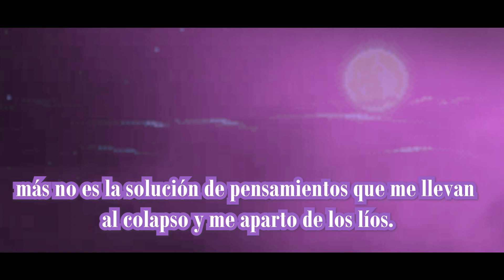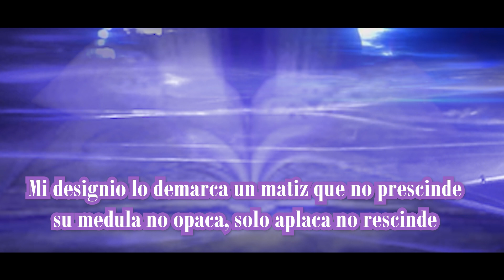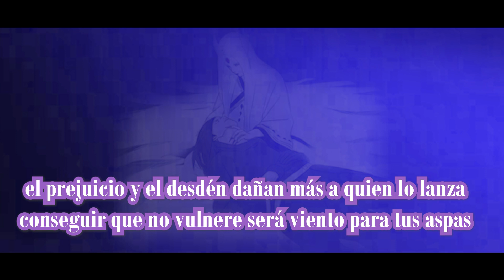Track 27 - Disenso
rapper teams up with Colombian producer for an explosive new single,  The track is a boom-bap anthem that will have your feet moving and your head nodding